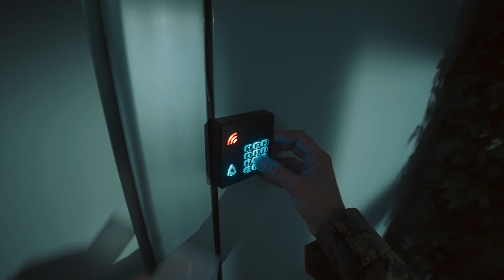Il primo teaser interattivo di una serie | Terminal List Experience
@ClaudioDiBiagio e gli @Slimdogs firmano TheTerminalList Experience, un teaser interattivo della serie con Chris Pratt giocato live sul nostro canale Twitch con @POW3Rtv92, @willwoosh, @camihawke e @TheMerluzz domenica 3 luglio alle 20.45!

Quanto state amando la terza stagione di TheBoysTV? Ecco i vostri commenti sui primi episodi in attesa del gran finale! 🔥